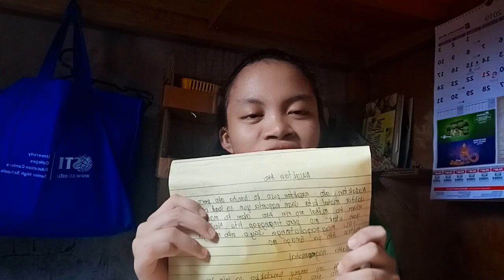Poetry Nasaktan Ako 😭😭😭 umiyak ako pakatapos gumawa ng video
Handa  lumaban